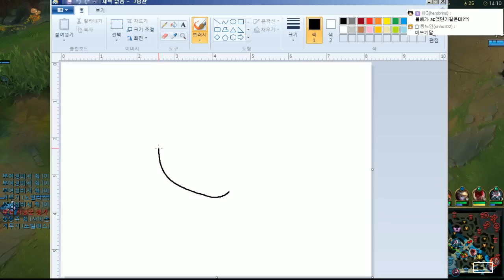[LOL][1]무면허 사이온 기사님 서폿라인 2016년 2월 14일